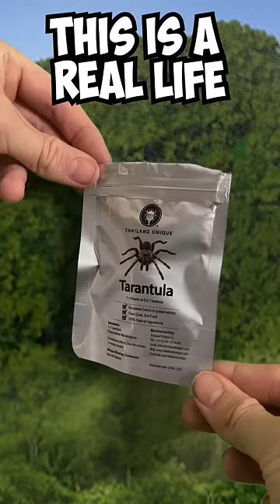Gummy Vs Real Food (EXTREME CHALLENGE)